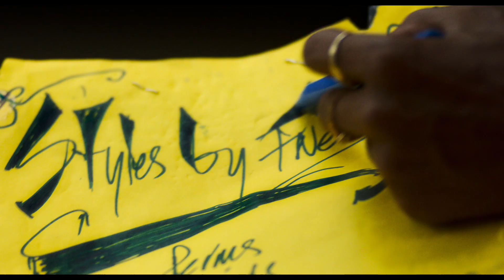A Thousand and One | Official Trailer (2023)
"A love letter to mothers, sons, and hustlers of NYC." A.V. Rockwell's A THOUSAND AND ONE is premiering at MJR theaters on March 31, winner of the Grand Jury Prize at the Sundance Film Festival.